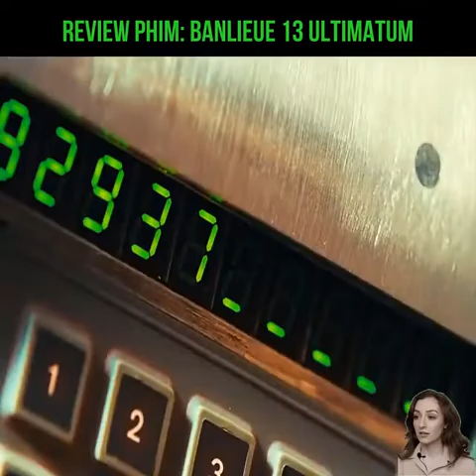Review Phim: BANLIEUE 13 ULTIMATIUM